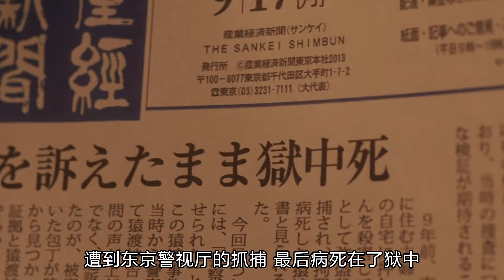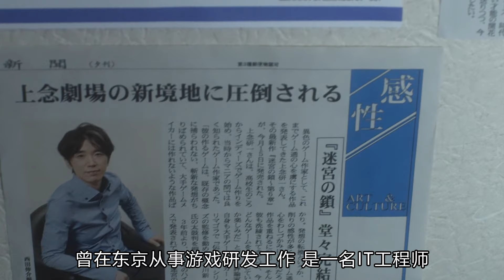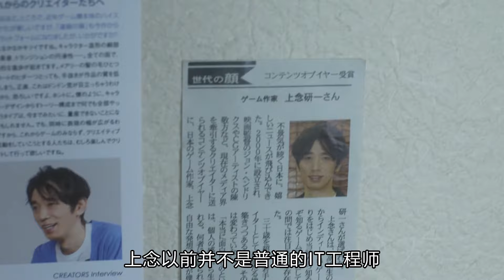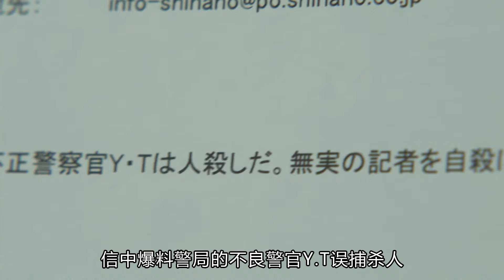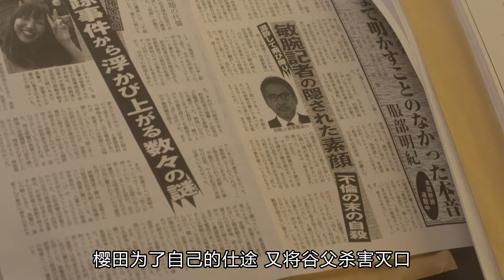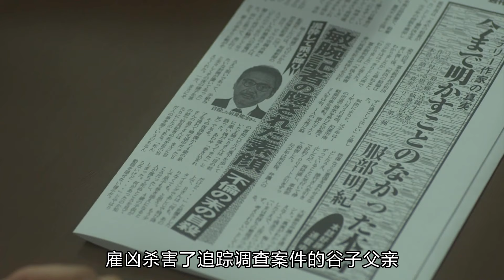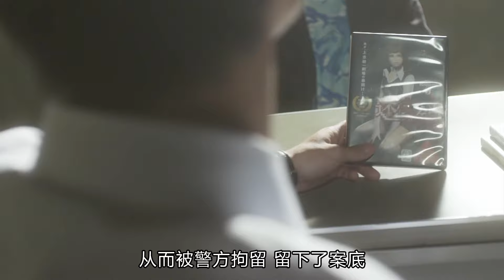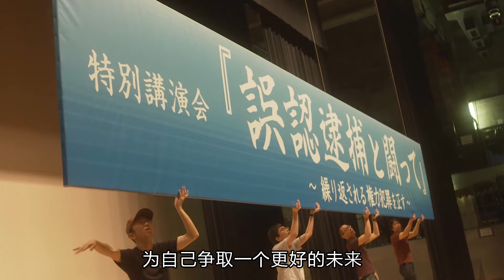悬疑推理：知名女侦探的最后一案，离奇开局引出更离谱的谋杀骗局